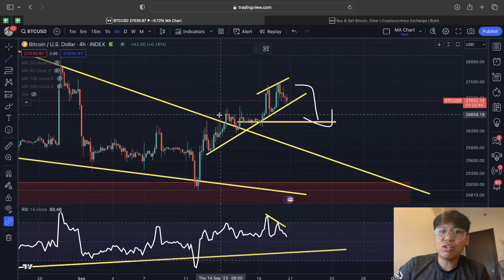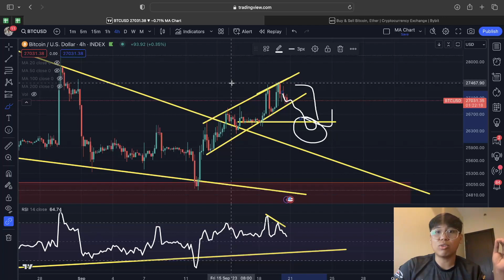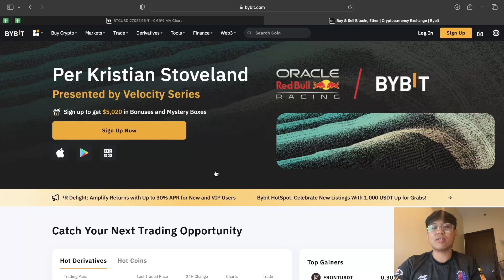Bitcoin Bullish Divergence Playing Out But NEW WARNINGS Are Forming!! || Crypto Tagalog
💰 BYBIT EXCLUSIVE!!